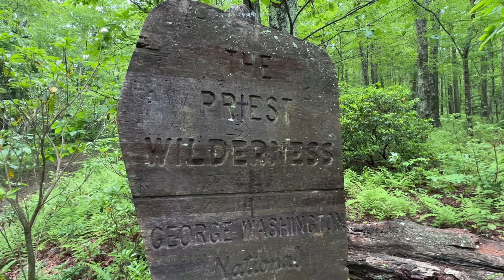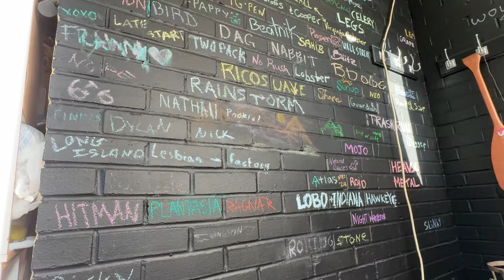Day 78 - calzones and confessionals | AT thru hike 2024